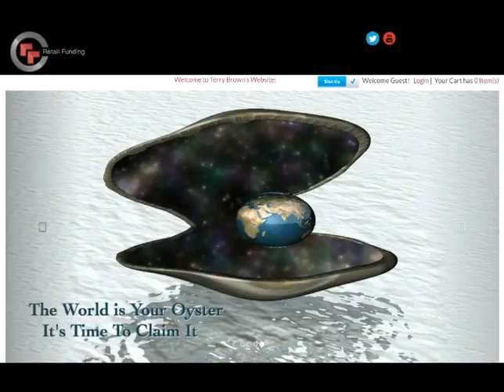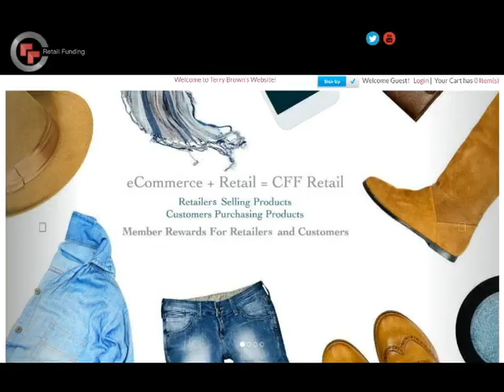CrowdFundFast - Selling Dreams [That Come True]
With CrowdFund Fast you become what we call a RETAILER!
Your Goal or Dream gets FUNDED through our Penny Auction and
Online Retail Store.  This is very powerful and effective.
GET YOUR DREAMS FUNDED with Never Before Seen
Funding Platform.  Incredible! Worldwide! No Recruiting
The World's Most Dynamic Funding Platform.  Every
DREAM gets FUNDED!  Start Getting Your DREAMS
Funded today.  Get The Details!